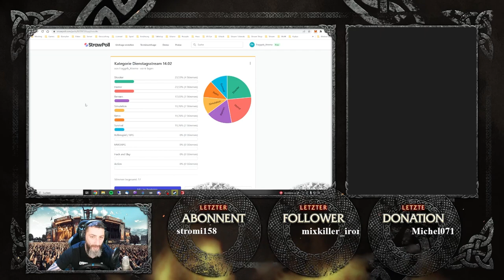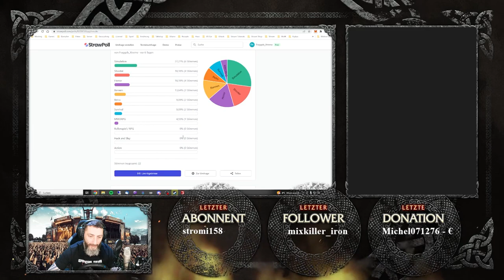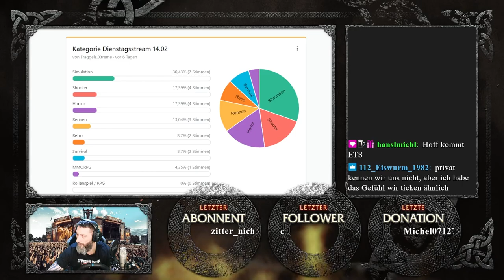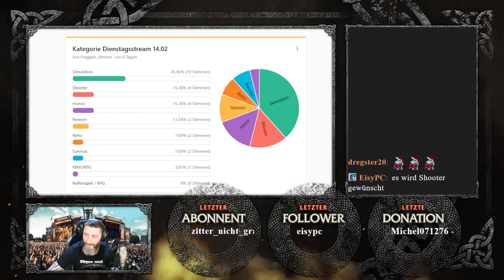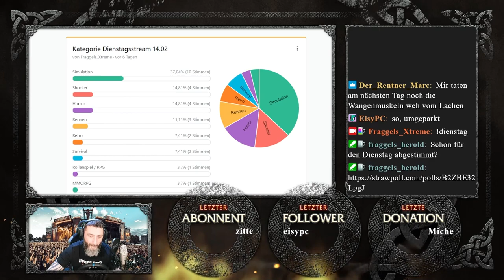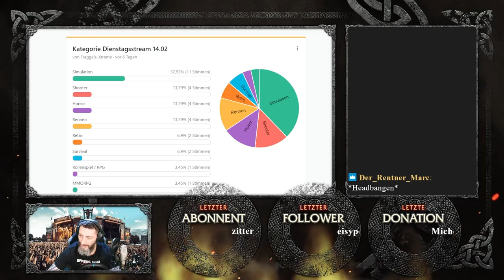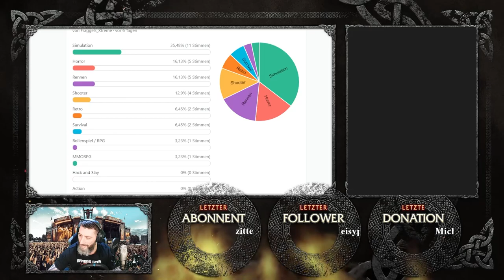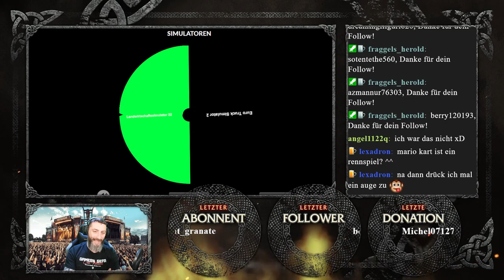[VOD 07.02|Niedersachsen|Survival_Mod|Hardcore] Und täglich winkt der Zwegert mir!